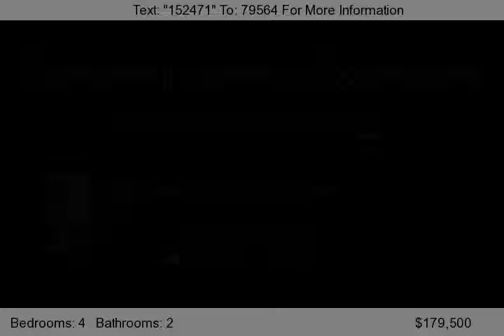368 Walnut St, Royersford, PA 19468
Affordable and convenient! Here's a 4 Bedroom, 2 Bath brick Twin centrally located in Royersford ready for you to move right on in. The first floor includes: large LR w/gas FP and ceiling fan; Dining Room w/pergo floor; huge Maple Eat In Kitchen w/possible W/D hook up and door to rear yard; and full bath. The 2nd floor includes 2-3 Bedrooms all w/hard wood floors &#40;MBR w/ceiling fan&#41; and Ha...